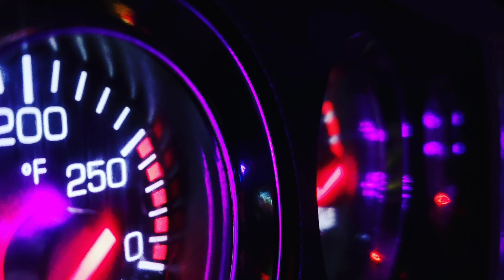Kasabian - Beneficial Herbs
Pictures are from my instagram @DeltaBlackwood